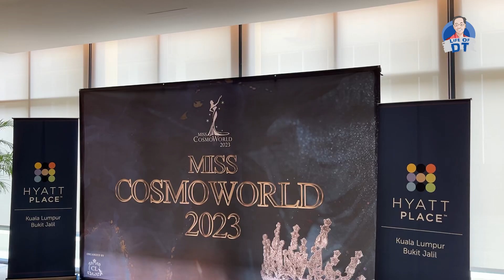DAVID TEO CARI PELAKON BARU DI MISS COSMOWORLD ?